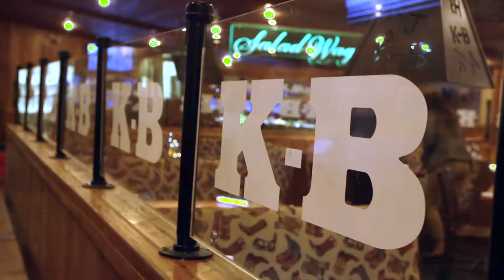Customer Spotlight: K-BOB'S Steakhouse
Ed Tinsley, owner of K-BOB'S Steakhouse emphasizes the importance of being able to serve high quality product that is regionally sourced through a strong partnership with Labatt.